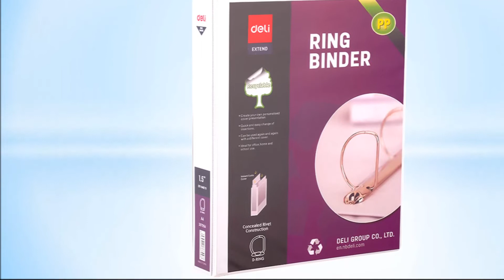Deli E38799A PP 1.5IN 2 D-Ring View Binder